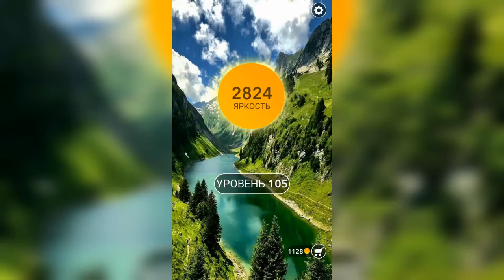Word / Слово Крест: Поиск русского кроссворда / Уровень 105